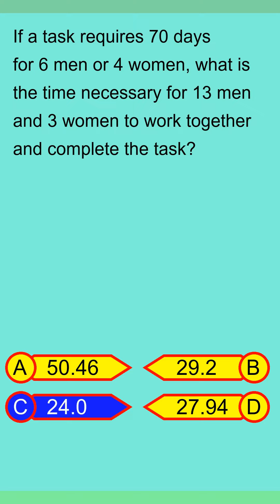Brain Teaser MCQ Y 09May24 1046